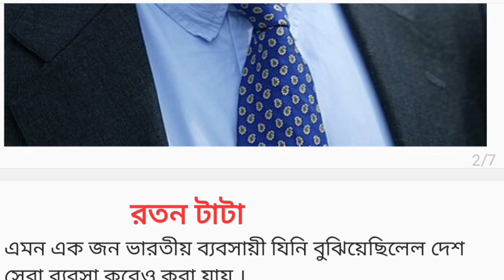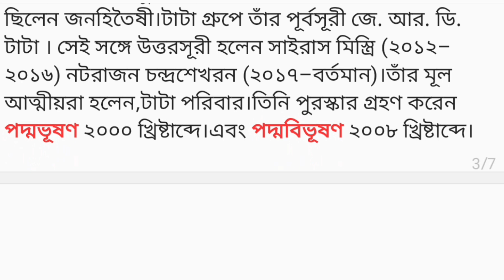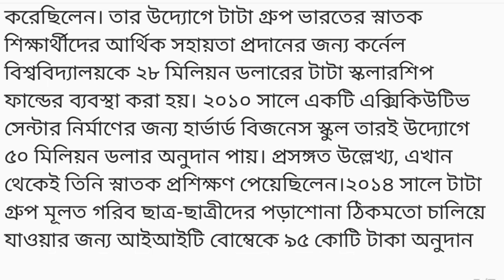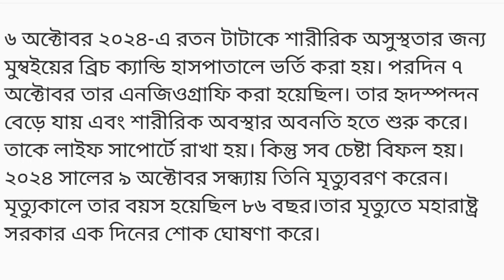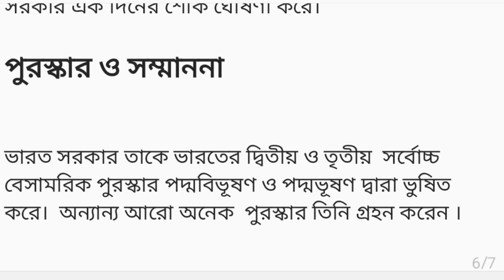রতন টাটার জীবনী / জীবন ও মৃত্যুর রহস্য/সম্পূর্ণ জীবনী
এই ভিডিওতে পাবেন রতন টাটার সম্পূর্ণ জীবনী ।সেই সঙ্গে জানবেন তাঁর জীবন ও মৃত্যুর রহস্য।